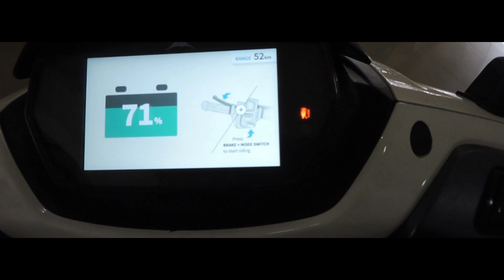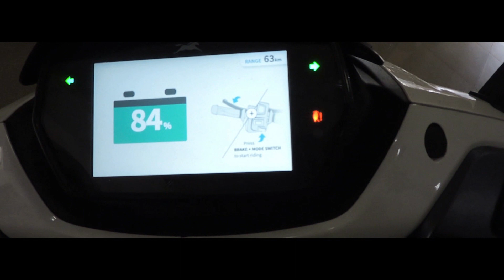TVS iQube Electric Scooter Malayalam Review| Price | Mileage | Autosapiens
For more information and Booking:::::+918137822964

TVS iQube Electric Latest Updates
TVS has entered the electric scooter segment with the iQube Electric scooter. It’s priced at Rs 1.15 lakh (on-road) and will only be available in Bengaluru for now. Bookings have begun for a token amount of Rs 5,000 via the company’s official website and select TVS dealerships. Deliveries will commence on January 27, 2020.

The iQube comes equipped with a tonne of features including a full-colour digital display that connects to your smartphone, LED lights, an illuminating logo near the drivetrain, under-seat light and a USB charging socket. Other notable features include Q-park assist, multiple riding modes, day and night display, and regenerative braking. Its ability to connect with your smartphone means you can check past ride stats, overspeeding and emergency alerts, battery charge status, last park location, as well as get navigation assist and incoming call/SMS alerts.

Powering the TVS iQube electric scooter is a 4.4 kW electric Hub motor and a set of 2.25kWh li-ion batteries that deliver a claimed top speed of 78kmph. It can travel up to 75km on a full charge. It's quick too and bolts from 0 to 40kmph in 4.2 seconds. Although, the scooter is restricted to a top speed of 40kmph in Eco mode.

In terms of underpinnings, the scooter uses a telescopic fork and twin shocks at the rear. The scooter is anchored by a front disc and a drum unit at the rear. Its 12-inch wheels have been borrowed from the Jupiter Grande. The iQube weighs in at 118kg (kerb).

The TVS iQube electric scooter from TVS will go up against the Ather 450 and the Bajaj Chetak. TVS is also offering a 3-year/50,000 km warranty on the iQube.